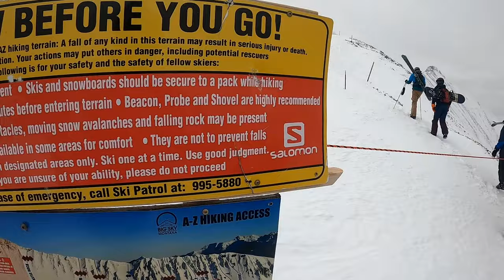Skiing a TRIPLE BLACK DIAMOND!! (Big Sky Montana!)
It was an awesome couple of days at Big Sky Montana where we quickly put our ikon passes to work claiming bold descents of gnarly terrain such as the Triple Black Diamond rated run Hellroaring which we accessed from the headwaters ridge hike.The next day it was Big Couloir and Snowfields from the Tram and epic first tracks down z chute's powder goodness(not filmed), and following that generally rock drops, good snow and fun trails at every turn. We had beacon shovels and probes and some experience with us for this terrain. remember trail ratings are subjective, and this particular triple black was not as hard as some other on this mountain like z chute or double blacks at other resorts
I ski faction candide thovex 2.0s and also k2 pettitors, with rossignol boots and salomon bindings. go pro pov with hero 8 black